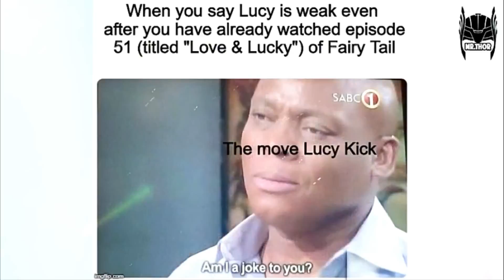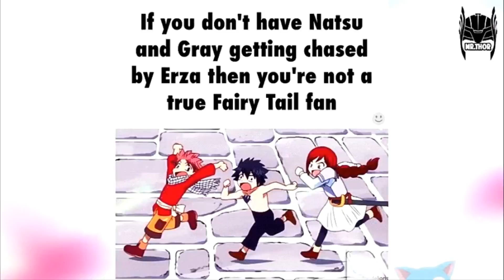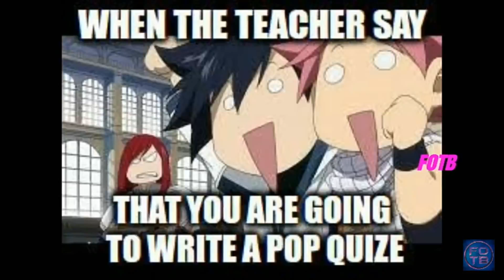Fairy tail funny memes😂😂😂😂 Part 1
Part 2 (even for naruto) will be out soon please note that  I do not own anything in the video and all the content above belong to their respective owners and composers.